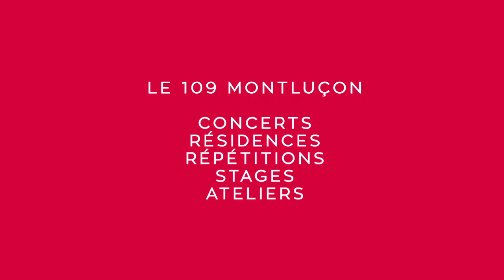109 Montluçon - programme de lancement !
Guingois + MJC = 109 !
Les musiques actuelles ont un nouvel emblème à Montluçon..

Crédit musique sur Lem'On Rock et Le Doigt dans l'Oeil : BIDULE CLUB "Energize Heure".